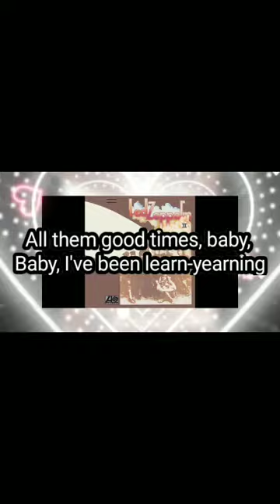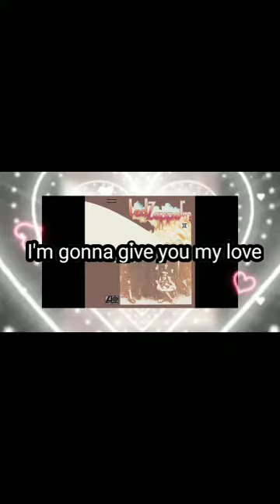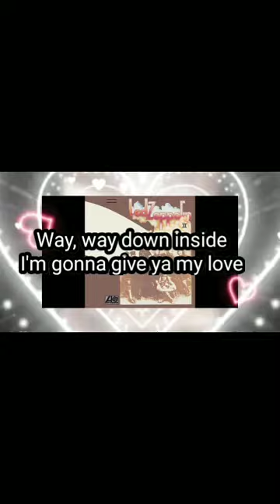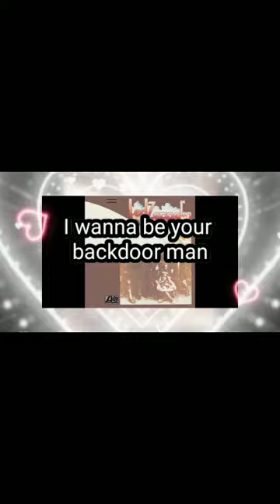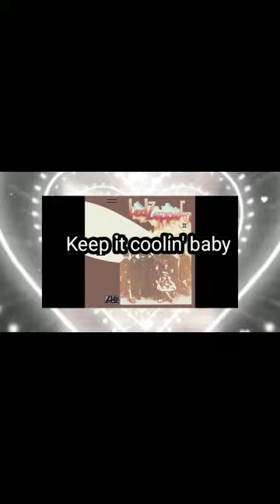LED ZEPPELIN - Whole Lotta Love (lyric video) re-upload